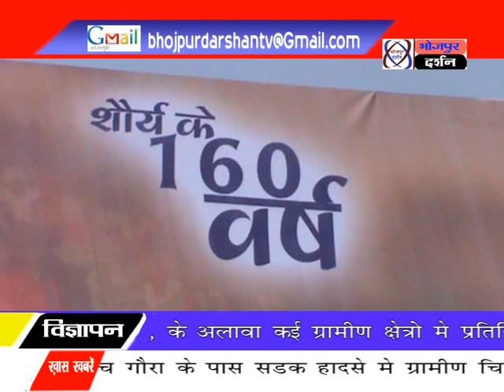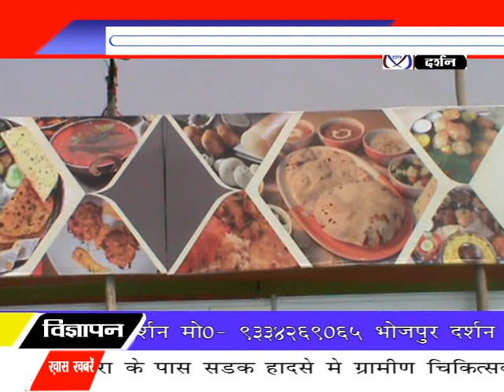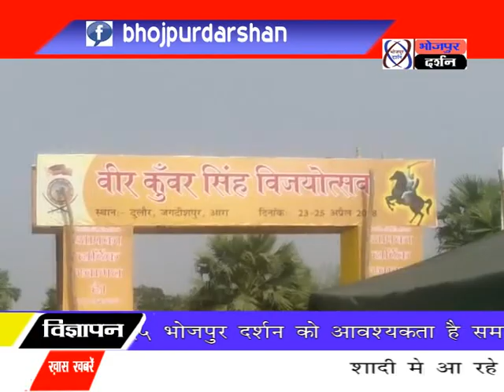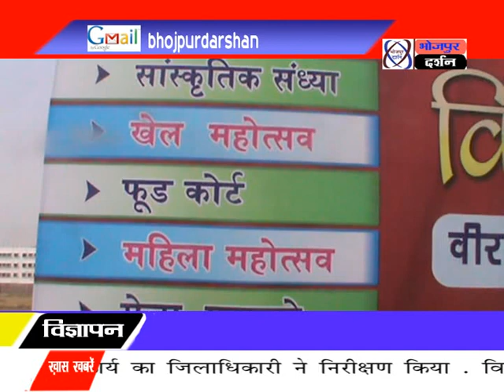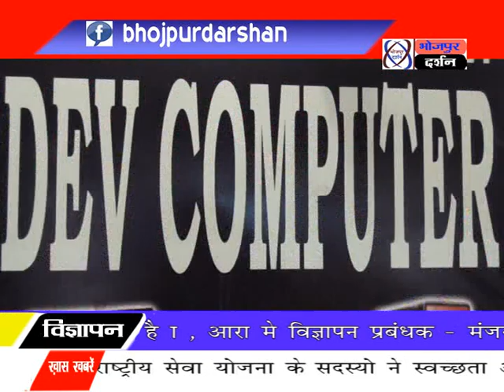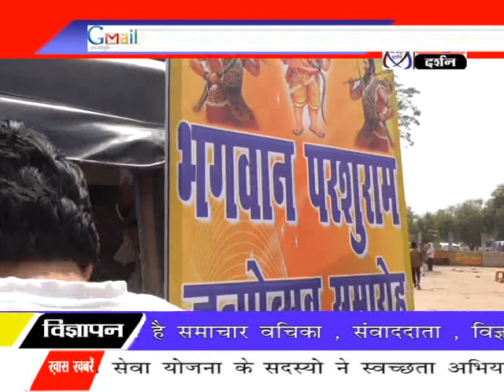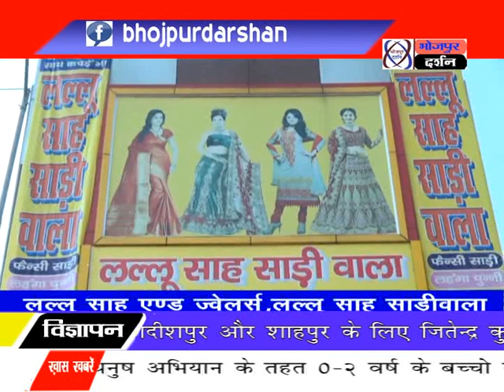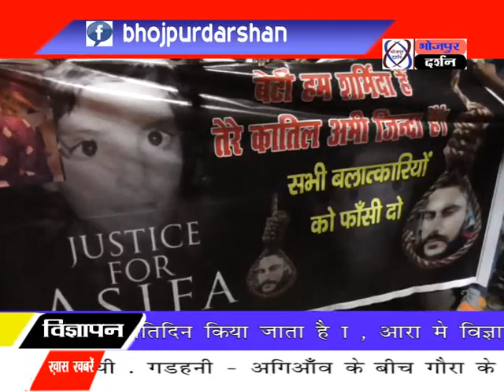भोजपुर दर्शन न्यूज़ 21 अप्रैल 2018 || Bhojpur Darshan News 21 April 2018